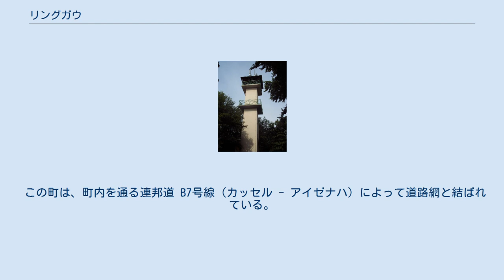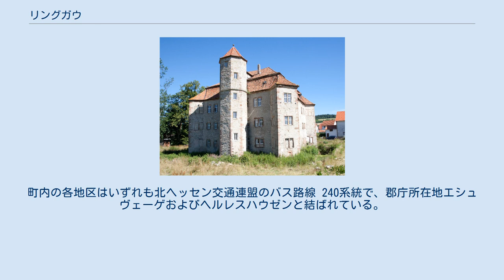リングガウ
リングガウ (Ringgau) は、ドイツ連邦共和国ヘッセン州ヴェラ＝マイスナー郡に属す町村（以下、本項では便宜上「町」と記述する）である。
 リングガウはエシュヴェーゲの南約 11 km（直線距離）、マイスナーの森とテューリンゲンの森との間にあるリングガウ山中に位置する。
 リングガウは、北はヴェーレタールとヴァイセンボルン（ともにヴェラ＝マイスナー郡）、東はテューリンゲン州のイフタ（ヴァルトブルク郡）、南はヘルレスハウゼン、西はゾントラ（ともにヴェラ＝マイスナー郡）と境を接している。
 リングガウの町は、ダッテローデ、グランデンボルン、リューダーバッハ、ネトラ（行政中心）、レンダ、リットマンスハウゼン、レールダの各地区からなる。
 この地域は、13世紀までテューリンゲン領であったが、その後ヘッセン＝テューリンゲン継承戦争により、ヘッセンとテューリンゲンとの間で何度も変遷した。
最終的には1463年にヘッセン領となった。
すぐ近隣に位置するボイネブルクがローマ皇帝・ローマ王の帝国城砦として勢力を拡大し、その結果多くの騎士や騎兵がこの地に移ってきた。
ネトラ川の谷を通り、ライプツィヒからフランクフルト・アム・マインに至る重要な交通路が通っており、「ランゲ・ヘッセン」として知られていた。
 1971年12月31日に、ネトラ、グランデンボルン、リューダーバッハ、レンダ、リットマンスハウゼンが合併して自治体リングガウが成立した。
ダッテローデとレールダは1972年に合併してネトラタールという町を形成していたが、1974年の初めにリングガウに編入された。
 リングガウの町議会は、23議席からなる。
 リングガウの紋章は、銀の斜め波帯で二分割されている。
上部は赤地に、金色でドングリと2枚の葉をつけたオークの枝が描かれている。
下部は青地に3本の金の穂を着けた茎が描かれている。
 この町の紋章は1977年5月17日にヘッセン州内務省によって承認された。
 ネトラの城館 キリスト昇天の祝日に、ボイネブルク城趾で、ダッテローデの司祭による神事やボイネブルク家によるパンの喜捨を伴う民衆祭が開催される。
 ダッテローデでは、1992年以降聖霊降臨祭に SGダッテローデ/レールダによるハンドボールトーナメントが開催される。
この大会には、広い地域から様々な年齢層の男女合わせて100チームが参加する。
 その他、各地区ではツェルトキルメス（サークル主催の祭）が開催される。
 この町は、町内を通る連邦道 B7号線（カッセル - アイゼナハ）によって道路網と結ばれている。
町内の各地区はいずれも北ヘッセン交通連盟のバス路線 240系統で、郡庁所在地エシュヴェーゲおよびヘルレスハウゼンと結ばれている。
最寄りの鉄道駅はヘルレスハウゼンおよびエシュヴェーゲ市駅である。